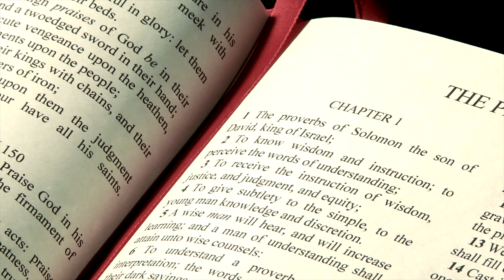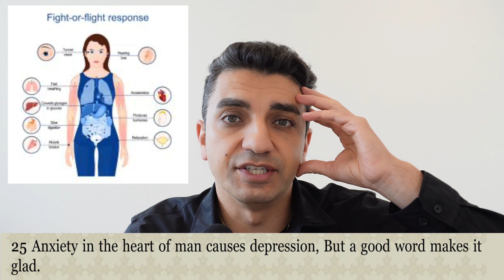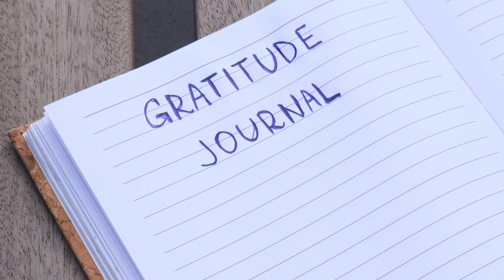5 Bible Verses for Mental Health: Finding Strength & Hope in the midst of Struggles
0:00 Introduction
0:10 "Anxiety in the heart of man causes depression, but a good word makes it glad" (Proverbs 12:25)
2:13 Philippians 4:6-7
2:56 "In the multitudes of my anxieties within me, Your comforts delight my soul" (Psalm 94:19)
3:55 "Delight yourself also in the Lord, and He shall give you the desires of your heart" (Psalm 37:4)
4:40 "Is anyone among you suffering? Let him pray" (James 5:13)
5:35 Conclusion